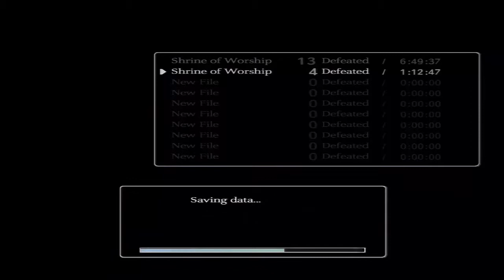Shadow of the Colossus HD #7 Barba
Hehe his name is Barba and he had a beard... meh